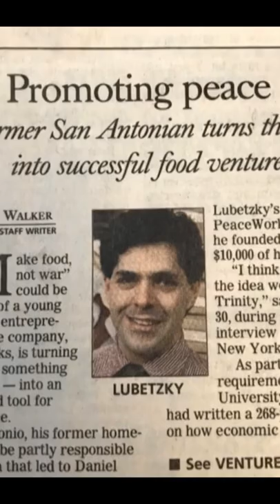How Daniel Lubetzky's Father Inspired Him To Start Kind Shark Tank US | Shark Tank Global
Daniel Lubetzky's Father's inspirational story inspired Daniel to start Kind.